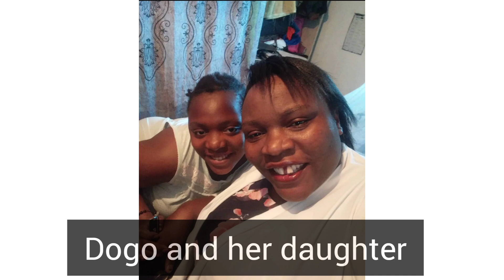MARIA CITIZEN TV ACTORS AND THEIR BEAUTIFUL CHILDREN